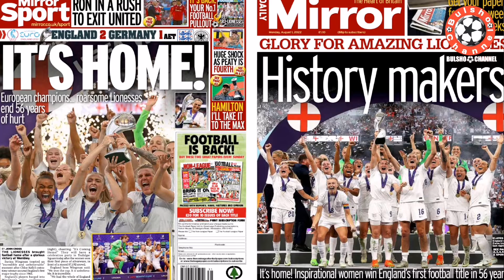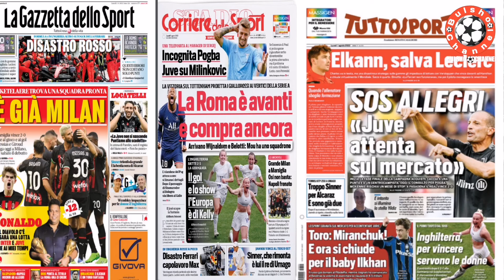LATEST NEWSPAPERS Frank dejon oo Chelsea dalbatay, man united o radinesa weerarayahan, Real Madrid-w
Waraka ugu dambeyo suuqa kala ibsiga ,iyo warar ka dherad ka sports ka bogo halkan malinkast ,,